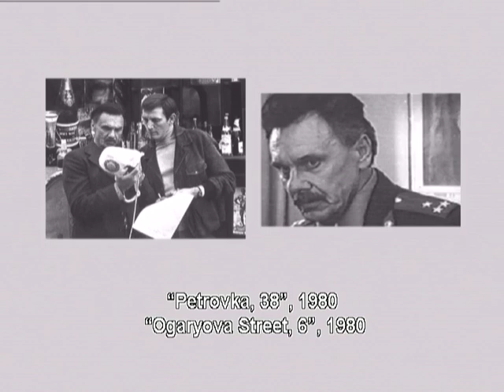Fotoalbom Pamyati Georgiya YUmatova (English Subt)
International Shipping

Georgiy Aleksandrovich Yumatov rodilsya 11 marta 1926 goda v Moskve So shkolnyh let on mechtal stat moryakom, poetomu serezno zanimalsya sportom V 1941 godu Georgiya Yumatova zachislili v voenno-morskuyu shkolu Vskore nachalas voyna, on stal rvatsya na front, i v 1942 godu eto emu udalos Sluzhil Yumatov yungoy na torpednyh katerah, byl rulevym V sostave chastey Azovskoy i Dunayskih flotiliy on uchastvoval vo mnogih boyah, v tom chisle shturme Izmaila, vo vzyatii Buharesta, Budapeshta, Veny, sredi ego boevyh nagrad- medal Ushakova Demobilizovalsya Georgiy Yumatov v mae 1945 goda, a v 1946 godu posle sluchaynoy vstrechi s Grigoriem Aleksandrovym on okazalsya na s"emochnoy ploschadke filma "Vesna" Zatem byli epizodicheskie roli v lentah "Ryadovoy Aleksandr Matrosov" i"Ivan Groznyy" Na s"emkah "Molodoy gvardii" on poznakomilsya s Muzoy Krepkogorskoy, kotoraya vskore stala ego zhenoy Hotya akter v konce 1940-h - nachale 1950-h godov mnogo snimalsya, izvestnost prishla k nemu v 1956 godu, s vyhodom na ekrany filmov "Raznyesudby", postavlennogo Leonidom Lukovym, i "Oni byli pervymi", snyatogo Yuriem Egorovym No proslavila Georgiya Yumatova kartina "Zhestokost" 1959, postavlennaya Vladimirom Skuybinym po odnoimennoy povesti Pavla Nilina Sygrannaya im rol Venki Malyshevastala odnoy iz luchshih v tvorcheskoy biografii aktera, kak i rol krasnogo komandira Alekseya Trofimova v filme "Oficery" 1971, snyatyy rezhisserom Vladimirom Rogovym Do sih por "Oficery" polzuyutsya zritelskoy lyubovyu, i ne v poslednyuyu ochered blagodarya masterskomu akterskomu duetu Georgiya Yumatova i Vasiliya Lanovogo Iz posleduyuschih rabot kinoartista mozhno esche otmetit dve roli - polkovnika Sadchikova v detektivnoy dilogii "Petrovka, 38" 1980 i "Ogareva, 6" 1981 i Ayvena Belyu v mnogoseriynom telefilme"TASS upolnomochen zayavit" 1984 K sozhaleniyu, v konce 1980-h i v 1990-h godah Georgiya Yumatova priglashali snimatsya vse rezhe, i zriteli stali zabyvat o nezauryadnom aktere No v marte 1994 goda sluchilas tragediya, kotoraya zastavila vspomnit o Georgii Yumatove: v ssore on sluchayno zastrelil cheloveka Lish eto privleklo k akteru vnimanie, i nenadolgo - malo kto vspomnil o ego yubilee dva goda spustya A 4 oktyabrya 1997 goda Georgiy Yumatov skonchalsya - vrachi "Skoroy" ne smogli spasti emu zhizn

Георгий Александрович Юматов родился 11 марта 1926 года в Москве. Со школьных лет он мечтал стать моряком, поэтому серьезно занимался спортом. В 1941 году Георгия Юматова зачислили в военно-морскую школу. Вскоре началась война, он стал рваться на фронт, и в 1942 году это ему удалось. Служил Юматов юнгой на торпедных катерах, был рулевым. В составе частей Азовской и Дунайских флотилий он участвовал во многих боях, в том числе штурме Измаила, во взятии Бухареста, Будапешта, Вены, среди его боевых наград- медаль Ушакова. Демобилизовался Георгий Юматов в мае 1945 года, а в 1946 году после случайной встречи с Григорием Александровым он оказался на съемочной площадке фильма "Весна". Затем были эпизодические роли в лентах "Рядовой Александр Матросов" и"Иван Грозный". На съемках "Молодой гвардии" он познакомился с Музой Крепкогорской, которая вскоре стала его женой. Хотя актер в конце 1940-х - начале 1950-х годов много снимался, известность пришла к нему в 1956 году, с выходом на экраны фильмов "Разныесудьбы", поставленного Леонидом Луковым, и "Они были первыми", снятого Юрием Егоровым. Но прославила Георгия Юматова картина "Жестокость" (1959), поставленная Владимиром Скуйбиным по одноименной повести Павла Нилина. Сыгранная им роль Веньки Малышевастала одной из лучших в творческой биографии актера, как и роль красного командира Алексея Трофимова в фильме "Офицеры" (1971), снятый режиссером Владимиром Роговым. До сих пор "Офицеры" пользуются зрительской любовью, и не в последнюю очередь благодаря мастерскому актерскому дуэту Георгия Юматова и Василия Ланового. Из последующих работ киноартиста можно еще отметить две роли - полковника Садчикова в детективной дилогии "Петровка, 38" (1980) и "Огарева, 6" (1981) и Айвена Белью в многосерийном телефильме"ТАСС уполномочен заявить..." (1984). К сожалению, в конце 1980-х и в 1990-х годах Георгия Юматова приглашали сниматься все реже, и зрители стали забывать о незаурядном актере. Но в марте 1994 года случилась трагедия, которая заставила вспомнить о Георгии Юматове: в ссоре он случайно застрелил человека. Лишь это привлекло к актеру внимание, и ненадолго - мало кто вспомнил о его юбилее два года спустя. А 4 октября 1997 года Георгий Юматов скончался - врачи "Скорой" не смогли спасти ему жизнь...